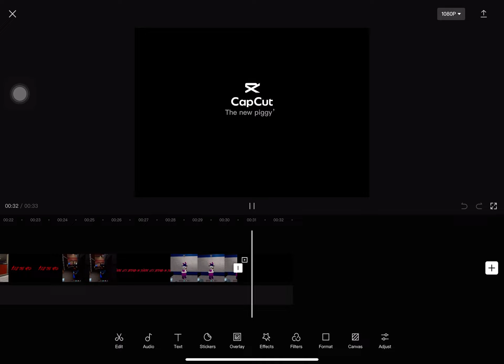I made this trailer with CapCut